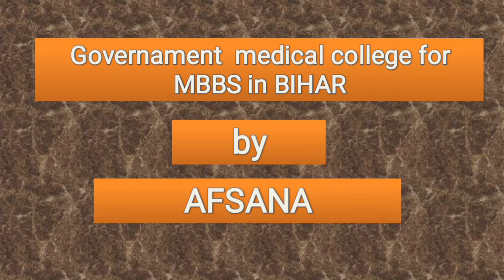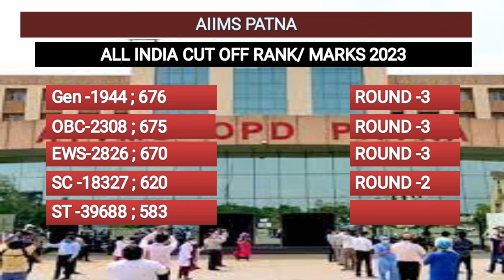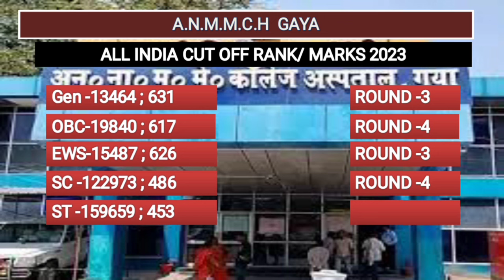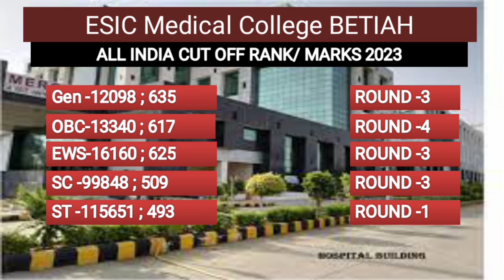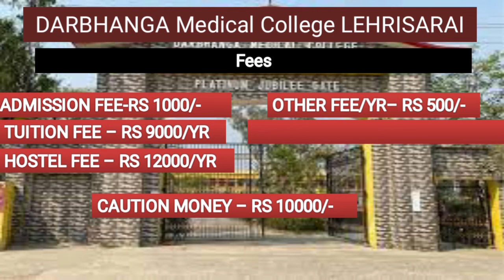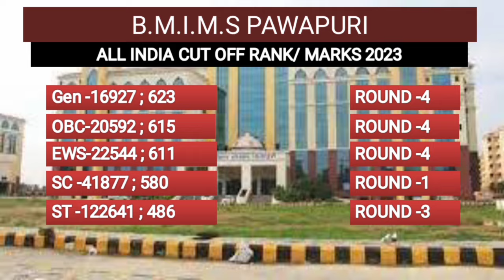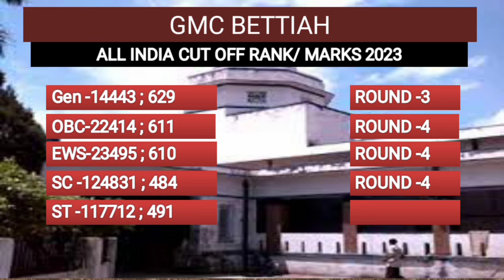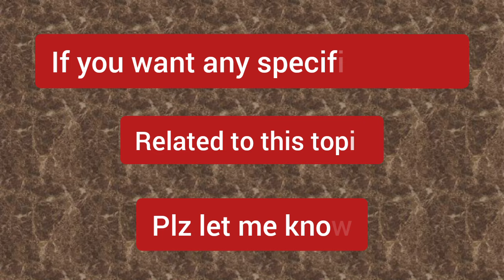Total Govt. Medical College in Bihar in 2023|Cutoff|Rank|Marks|Seats|Fees|Neet 2024